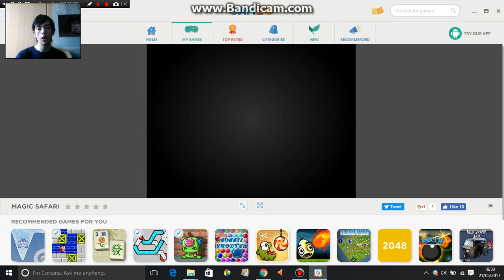Magic Safari part 4 THIS IS DIFFICULT!